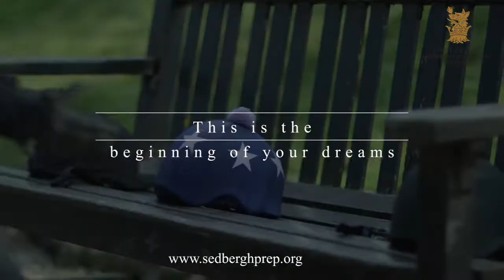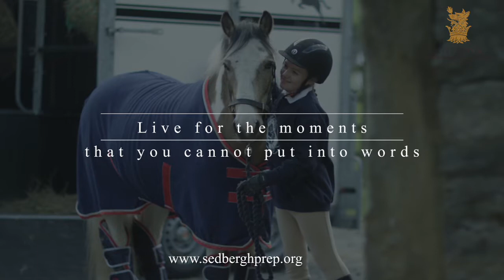Riding at Casterton Sedbergh Preparatory School